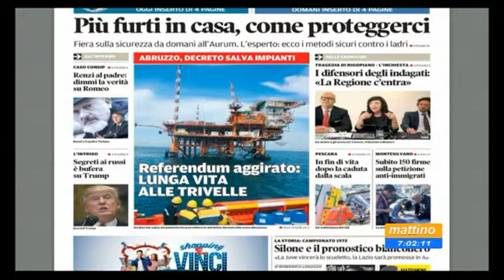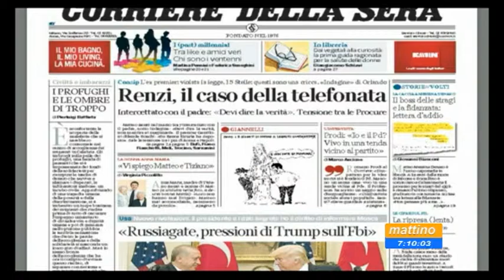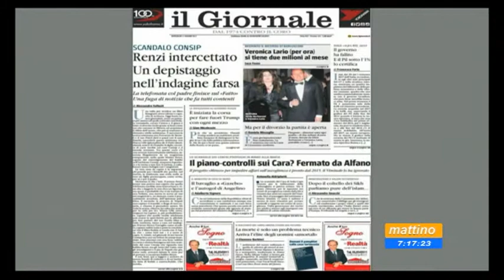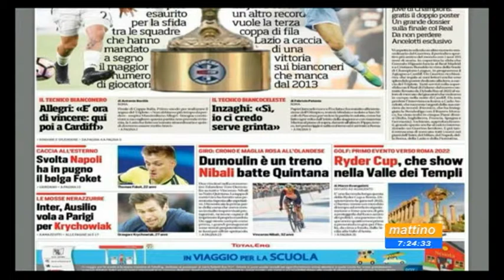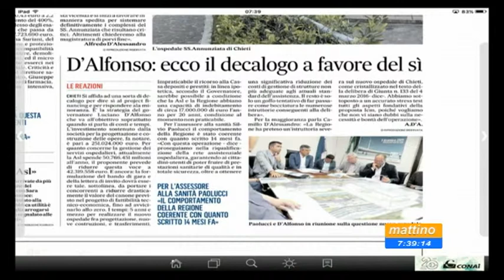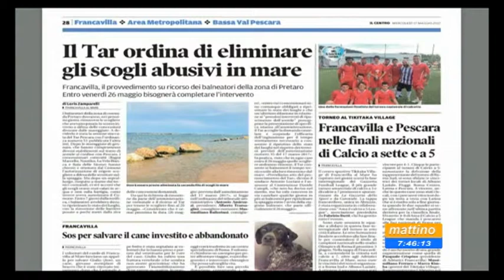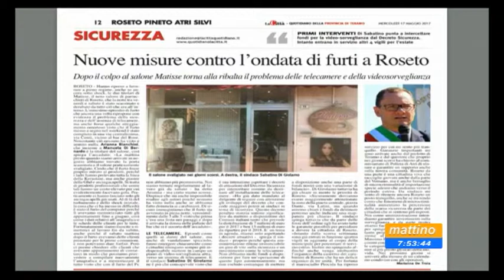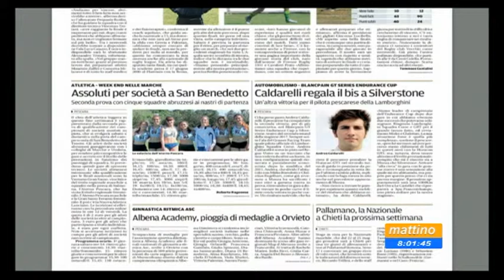Mattino6 rassegna stampa di mercoledì 17 maggio 2017